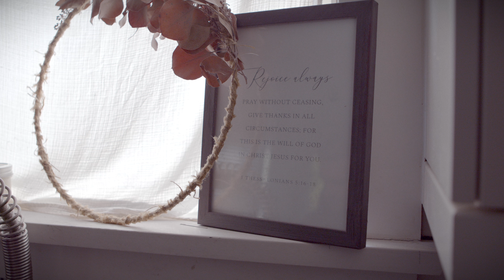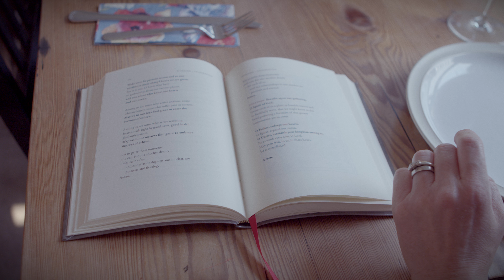Foster Parenting - TESTIMONY - Aaron and Kveta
In the early stages of their relationship, Aaron and Kveta both agreed they wanted to be open to what God wanted their family to look like and how it would come to be. Even though neither of them were intimately familiar with fostering and adoption, they didn’t want to close a door if God wanted to open it for them.

“When someone tells you about how many children are in your city that need a home, and here you’ve been kind of waiting and wondering what God was doing with that longing,” Kveta explains, “we were just like, maybe this is why he had laid this on our heart.”